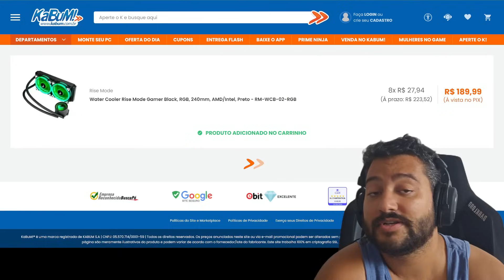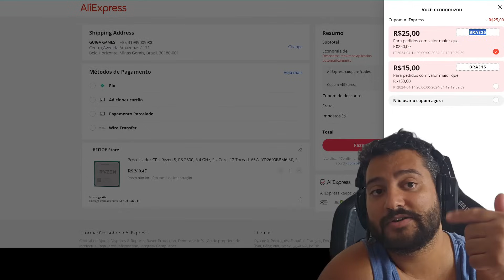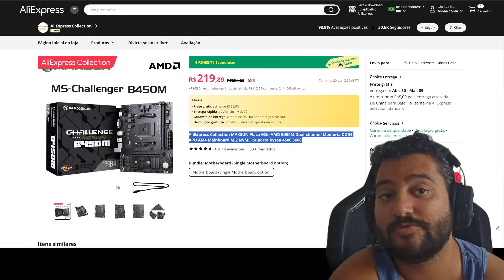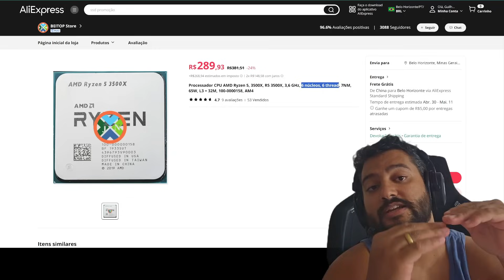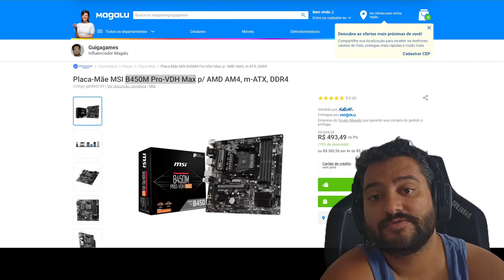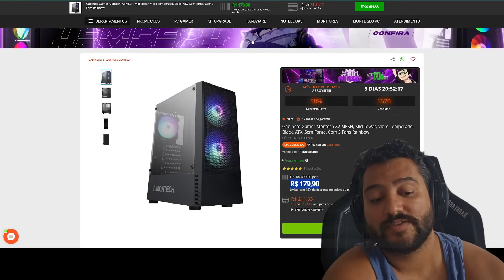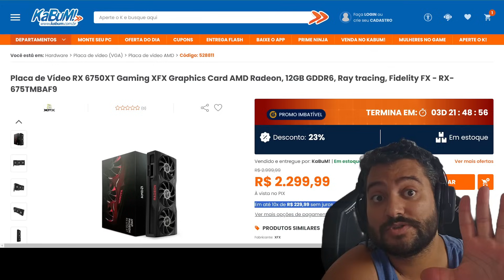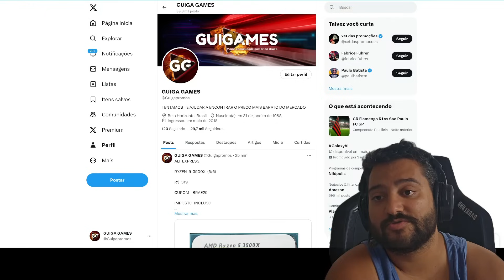QUINTOUUU RYZEN NO PRECINHO E MUITO MAIS 18/04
00:00 - Telegram de promoções

00:10 - Twitter de Ofertas

01:08 - WATER RISE RGB 240MM : ttps://
CUPOM  CLR5KBM

03:18 - RYZEN 5 2600
CUPOM  BRAE25

04:47 - B450 MAXSUN
CUPOM  BRAE15

07:23 - RYZEN 5 3500X
CUPOM  BRAE25

08:55 - A520 MSI

10:00 - B450 MSI

10:36 - MEMORIAS GLOWAY 2X 8GB
CUPOM  R8PELKTB780B + BRAE25

10:55 - MEMORIAS ASGARD RGB 2X 8GB
CUPOM  ASGARD1815 + BRAE15

11:16 - MEMORIAS CUSO RGB 2X 16GB
CUPOM  CUSO17 + BRAE25

11:36 - SSD XRAYDISK
CUPOM  BRAE15

12:16 - GABINETE MONTECH X2 MESH

12:42 - GABINETE MONTECH X3 MESH

13:10 - FONTE COOLER MASTER 550W

14:02 - RX 6750 XT FOUNDERS

14:30 - RX 7700 XT XFX

15:37 - MINI COMPUTADOR
CUPOM  BRAE25

16:16 - SMART TV LG 55" 4K

16:38 - FONE PHILIPS SEM FIO

16:50 - MOUSEPAD NINJA